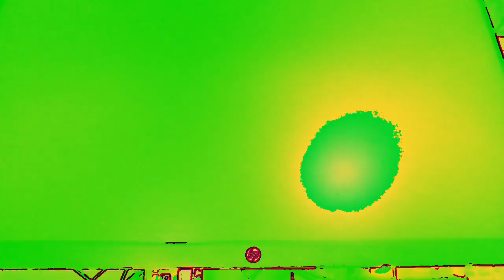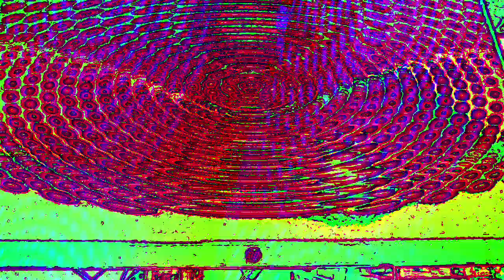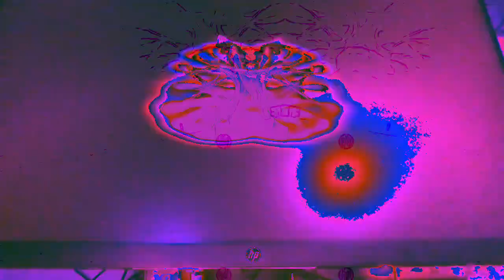[EPILEPSY WARNING] Movie 23 01 07 07h10m50s *Photosensitivity Warning*